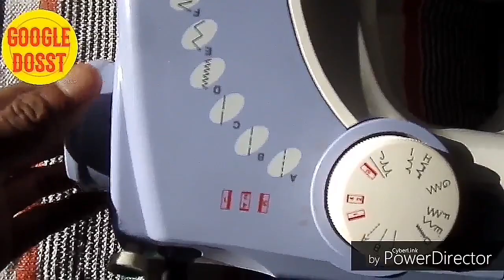दो आसान तरीको से ठीक करो अपनी सिलाई मशीन || USHA JONOME CLEANING || HOW TO CLEAN USHA JANOME MACHINE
USHA JANOME CLEAN USHA JANOME CLEAN USHA JANOME USHA JANOME CLEAN )
नमस्कार दौस्तो,💑💑
                      आप का स्वागत हे आप के चेनल 👉google dosst 👈पर और मैं राजेन्र्द कुमार 🗽Rajendra kumar🗽आप का दिल💕से स्वागत करता हुं।दौस्तौ आज का जमाना internet🌍 का हें और youtube ने हमें ऐक अनोखा उपहार🎁दिया हें।friends आप को इस चेलन📺 पर all in one🎬videos दिखाइये जायगे जो कि आप कि पुछे जानेवाली सवालो के हल के लिऐ बनाये जायगे तो दौस्तो👉 google dosst👈को top Chanel ☝ बनाने मे हेमारा थोडा सा सहयोग करे और हेमारे इस चेनल को like👍 share👪 💕औरsubscribe💕 जरूर करे तो दौस्तौ मनोरजन एव ज्ञान कि इस दुनीया🌍 में आप का फिर से स्वागत हैं।
         आप का 👉google dosst👍
                                                        💕धन्येवाद💕

ऐक छौटा बीज⚫आगे जाकर ऐक विशाल पैड़🌳🌲🌴बनता हैं।
💞दौस्तौ💞
👉👉👉👉आप को मेरा video कैसा लगा comments जरुर करे और दौस्तौ मेंरे बाकी के video के link नीचे👇 डालदी गई हे ताकी आप को google dosst के video🎬 search🔎🔍 करने में आसानी हो।दौस्तौ यह Chanel📺  अभी नया हे और एक दौस्त होने   के   नाते   google  dosst  को  आप  के  🗽sporting🗽 की आवश्कता हें अतः आप गुगली दौस्त की video🎬 को ज्यादा से ज्यादा ❤💙💚like💜💓💖 & 👪share👪 और google dosst को subscribe जरुर करे।
👉👉👉दौस्तौ google dosst के video🎬 में लगातार सुधार किये जा रहे हे ताकि इस Chanel पर आप के अनुरूप videos🎬 दिखाये जा सके तो दौस्तौ बने रहीये हमारे साथ और लगातार comment कर के आप की आवश्यक videos के बारे में हमें बताते रहे ताकि हम आप की आवश्यकता के अनुसार 👌उत्तम👌 video's🎬 इस Chanel📺पर upload सके।
🐣🐣🐣🐣🐣दौस्तौ इस Chanel कि सभी videos को दौस्तौ और रिश्तेदारो में share जरुर करे🐥🐥🐥🐥🐥🐥🐥🐥🐥🐥